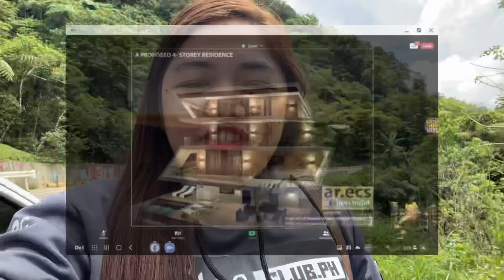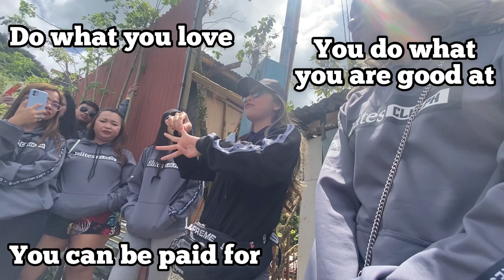Dream House Come True Because of EC Business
Visiting the Ikigai Nature Lounge of Mentor Louie